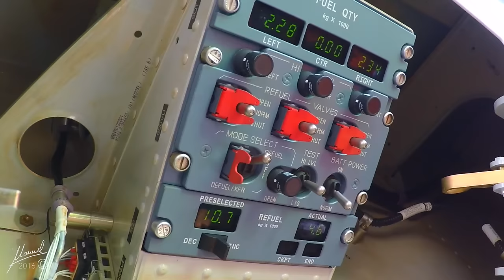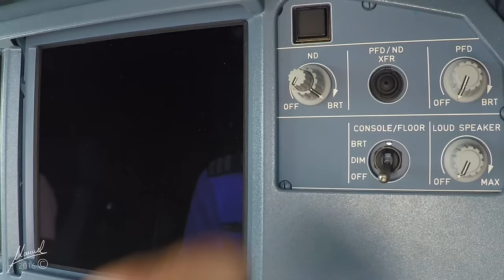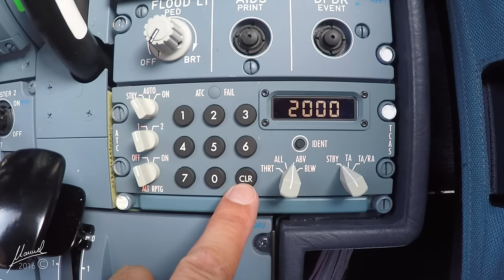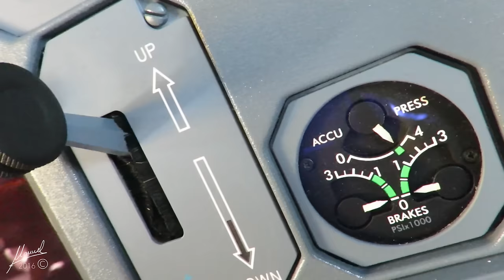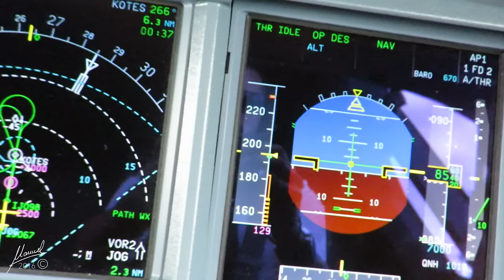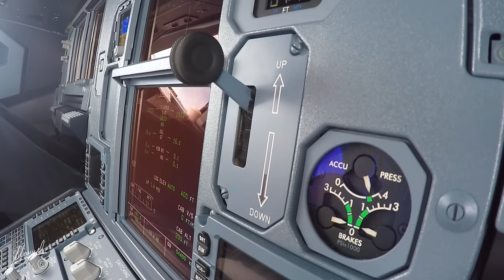Airbus A320 - BEYOND - Citilink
Airbus A320 - BEYOND

"Dream it - Believe it - Achieve it"

End footage all in 4K. Scaled down to 1080p for youtube.

Safety is and always will be the number one priority in aviation thus all precautions where taken  during planning and filming each and every event during flight or on the ground using professional equipment and safety clamps.

Video must be shared  as its original link from youtube found below ONLY.

❗️WARNING❗️Freebooting/ Re-uploading / Re-mastered / Re-edited  without specific written permission is NOT Authorized.

Equipment used:
Airbus A320-214(WL) CFM56-B
Airbus A320-232 IAE V2500
GoPro4 Black 4K
Sony X1000V 4K
DSLR Canon 5D Mk3 EF-S 10-22mm USM
Heavy duty suction cups : Woods Power Grip Vacuum Suction Cups.

Thanks to a brilliant composer Elijah Hanford for this epic masterpiece.

For Further info about his work and usage policy, please contact the composer directly.